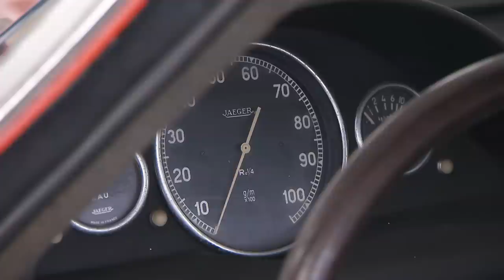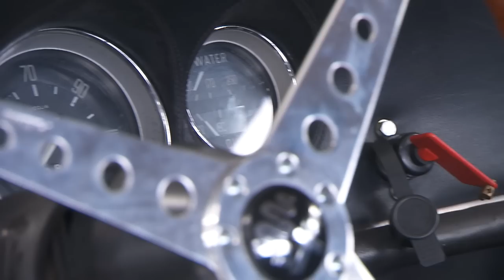NICO AALDERING PRESENTS THE ALFA GTA AND TZ1 | GALLERY AALDERING TV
In the Dutch TV show 'RTL Autowereld' Nico Aaldering presents the Alfa Romeo GTA and TZ1.

(English Subtitles)